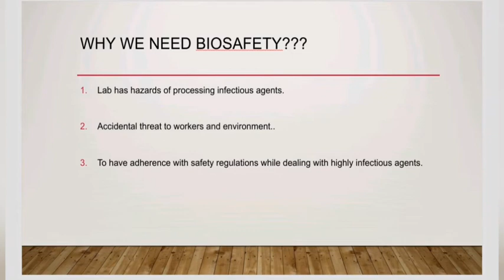Biosafety Levels in Laboratories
Types of Biosafety Need of Biosafety

Eccentric Thinker Aadiya